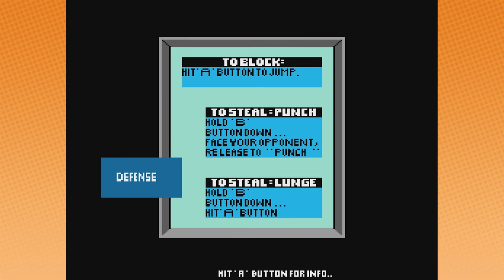The most fun game we’ve EVER played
Never underestimate the power of the almighty THREEP!